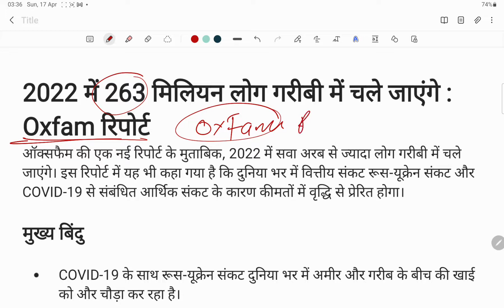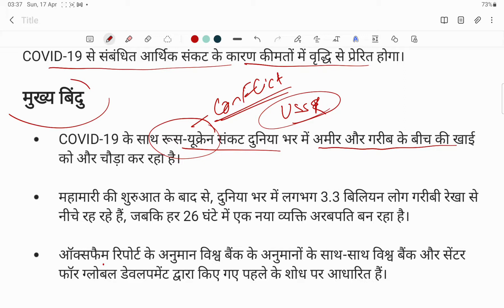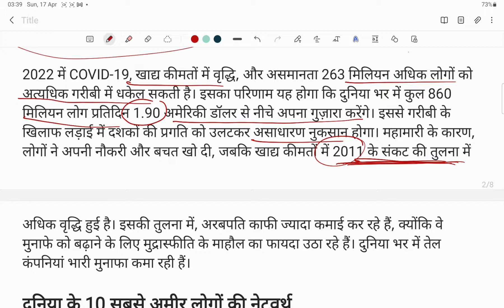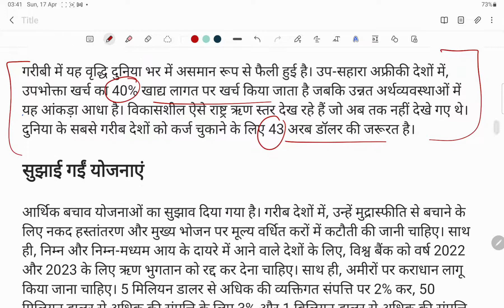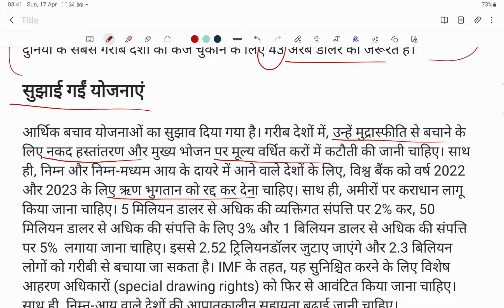OXFAM REPORT | cuurentAffairs | pibNews | inequality report by OXFAM | UPSC PRILIMS 2022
oxfam report,
what is the OXFAME REPORT,
today cuurentAffairs,
upsc prilims MCQ practice,
uppcs prilims MCQ practice,
bpsc prilims MCQ practice,
bihar daroga 2022,
uppolice bharti,
one year complete current affairs.
inequality report 2022.